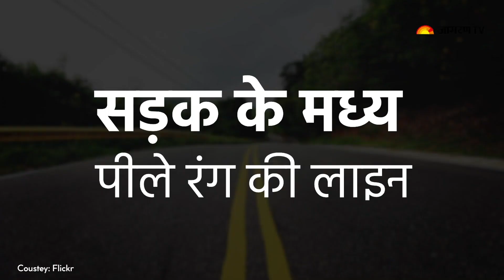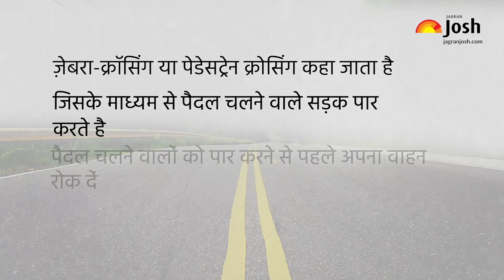भारत में सफेद-पीली लाइनों का क्या मतलब होता है?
क्या आपने कभी ध्यान दिया है कि सड़कों पर जो चिह्न होते है वह या तो सफेद या फिर पीले होते हैं और कभी-कभी ये एक लाइन या फिर टूटी हुई लाइन होती हैं. भारत में इनमें से प्रत्येक रोड मार्क्स वास्तव में अलग-अलग संकेत देते हैं जो सड़क पर चालकों के लिए अलग-अलग अनुमति प्रदान करते है. आइये इस विडीओ से जानते हैं सड़कों पर जो रंगीन रेखाएँ और चिन्ह बने होते है वह क्या दर्शाते हैं।